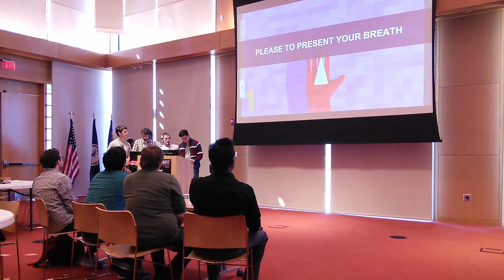"This Blows", PixelFest 2.017 Pitch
This is the 5 minute pitch from the PixelFest 2.017 Game Jam + Dev Con for "This Blows".